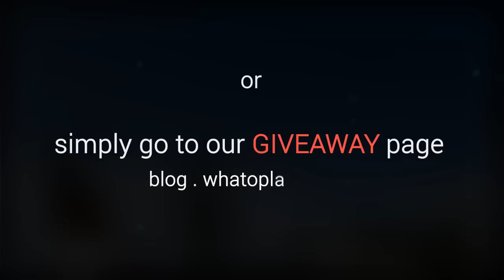[CLOSED] Grand Theft Auto V PC Giveaway - FEBRUARY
- CLOSED -

Whatoplay is your source of the latest, most anticipated and the top pc, console & mobile games today.

Check out your favorite games' playscores, the combined rating of critic & user scores from all over the worldwide web